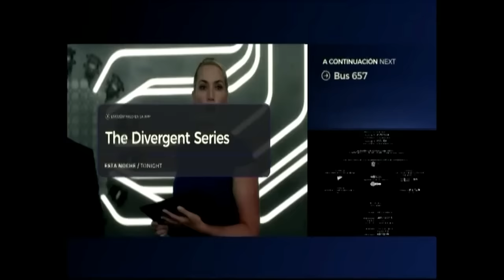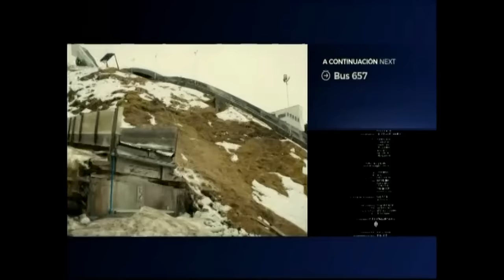FOX Premium Movies - Novo pacote gráfico (2017)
Às 06h (UTC-3) do dia 11 de Março de 2017, os canais FOX1, FOX Action, Cinéma, Classics, Comedy, Family e Movies foram rebatizados para FOX Premium [nome do canal], exceto o FOX1, que agora se chama FOX Premium Series. O feed oeste deste canal mudou de nome às 09h.
A 5 de Novembro, 2018, os canais FOX Premium mudaram de logo, mas mantendo o grafismo. O texto «FOX» já não está mais dentro de um retângulo.